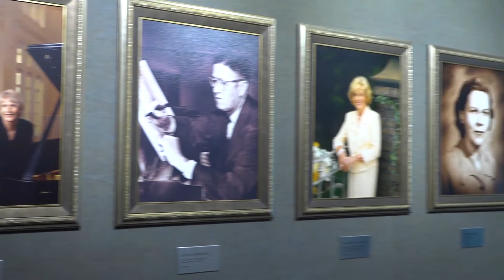Renee Fleming Talks About Music and the Brain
World renowned opera soprano Renee Fleming shares with us her thoughts on Utah and her passion for music and the effect it has on the brain.